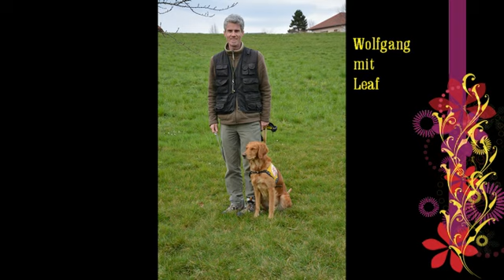ÖRHB Staffel Hartberg-Fürstenfeld Trümmer Training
Ein spannender Tag für die Staffel.
Natürlich war die Verpflegung war Top.

LuSTig WaRs -  :)

Danke an die Fotographen, Helfer, Hundeführer und an die Hausherren.